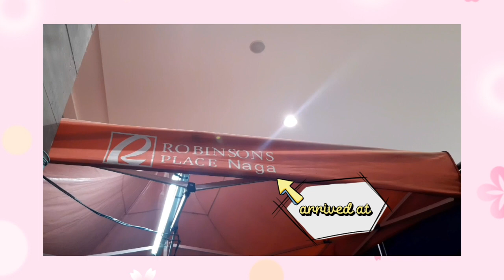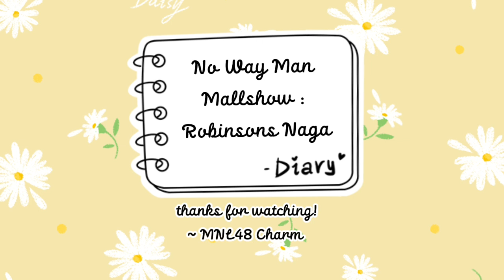A day in a life of MNL48 Charm | Mini Vlog #1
Behind the scenes of MNL48 No Way Man Mallshow 2020 in Robinson's Naga